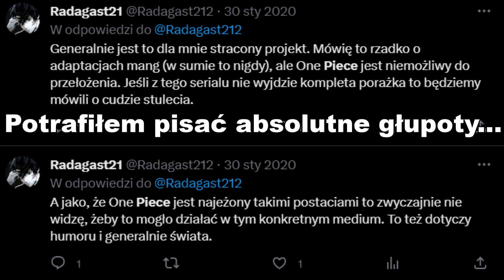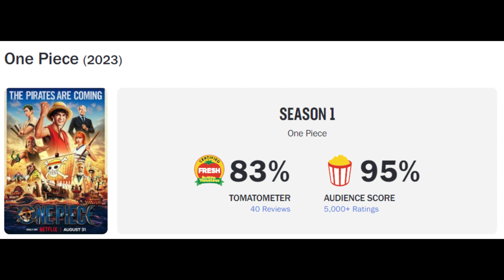W poszukiwaniu dobrych adaptacji mang" #19 - ,,One Piece" (2023)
W dziewiętnastym odcinku serii mówię o serialu ,,One Piece", który jest adaptacją mangi o tym samym tytule autorstwa Eiichiro Ody.

,,W poszukiwaniu dobrych adaptacji mang" to seria, w której opowiadam o różnych aktorskich adaptacjach mang bądź anime. Szukam tych lepszych, gdyż oczywistym jest, że nie mają one najlepszego zdania wśród ludzi. Głównie występuję sam, ale raz na jakiś czas pojawią się goście.